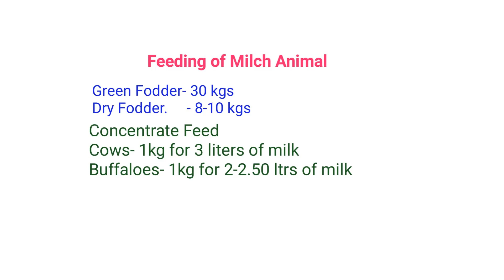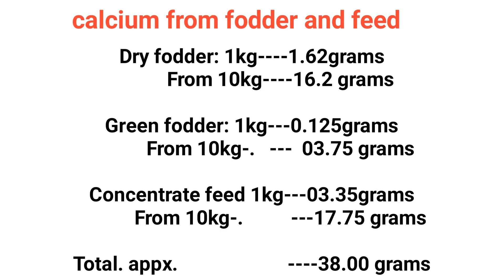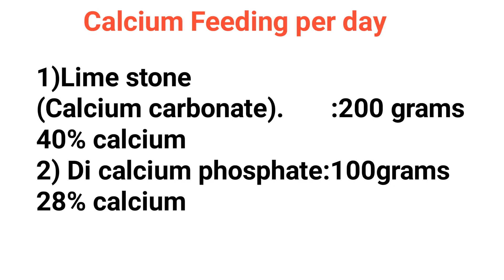Low cost Natural calcium to Buffaloes and Cows | Rs.3 per day Telugu | Dr. Madankumar Vet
"Low cost Natural calcium to Buffaloes and Cows @ Rs.3 per day  in Telugu of our Channel Dr. Madankumar Vet it is explained how the low cost calcium can be provided from Calcium Corbonate and Di calcium Phosphate at the rate of Rs. 3 per day per animal.
Links
 CaCO3 Calcium Carbonate Food Grade on India Mart
Dicalcium Phosphate Powder from A. S. Chemicals on IndiaMART!

I Dr. Madankumar, a Post Graduate Veterinarian( BVSc AH and MVSC) will be explaining How to Get Profits in Buffalo and Cow Dairy Farm Business in Telugu, How to run a Successful Buffalo and Cow Dairy Farm in Telugu,  How to Start a Buffalo and Cow Dairy Farm and How to make Profit  Buffalo and Cow Dairy Farm Business in my channel  Dr. Madankumar Vet.